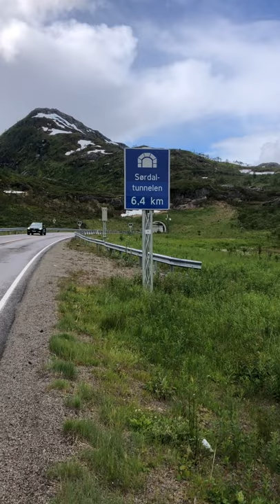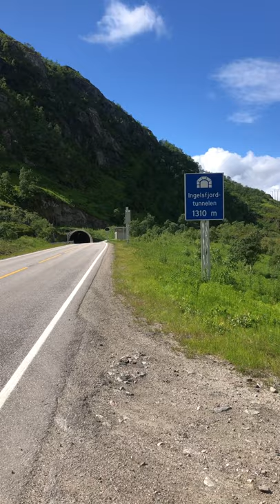Have boots, will travel. Tour of Norway - Stage 7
Lødingen➡️Henningsvær